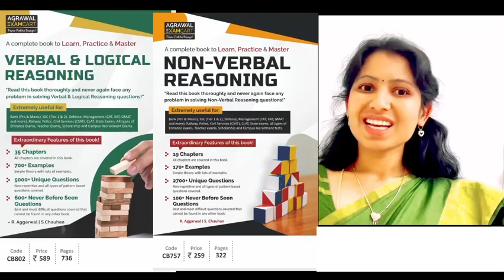Verbal and nonverbal reasoning book